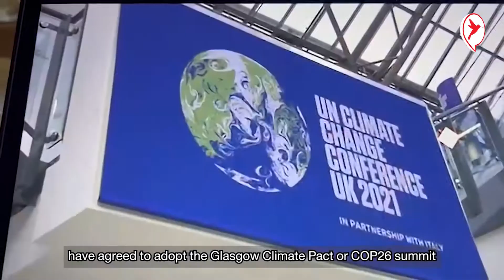ថៃមានគម្រោងចង់ក្លាយជាកន្លែងផលិតឡានអគ្គិសនីធំជាងគេ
ថៃមានគម្រោងចង់ក្លាយជាកន្លែងផលិតឡានអគ្គិសនីធំជាងគេ | Auto Update |